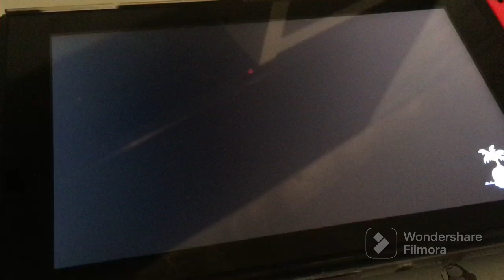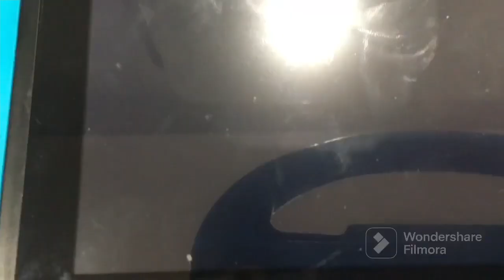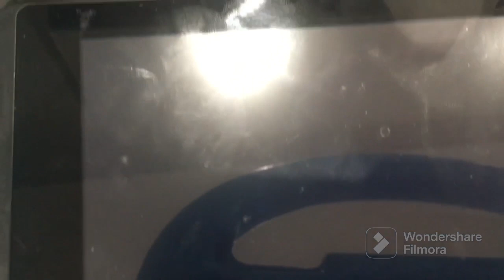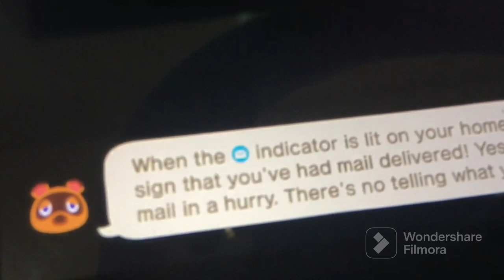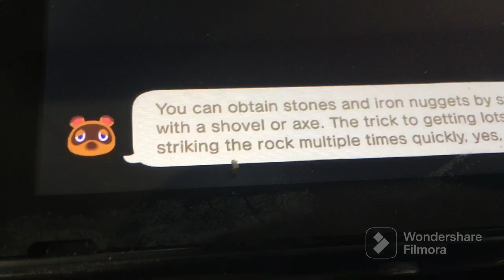Animal crossing coffee or tea